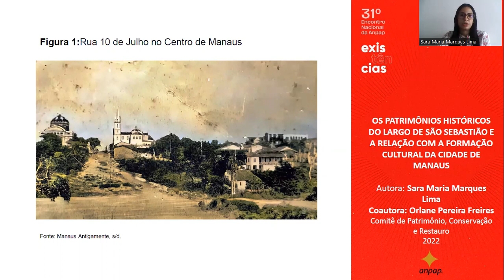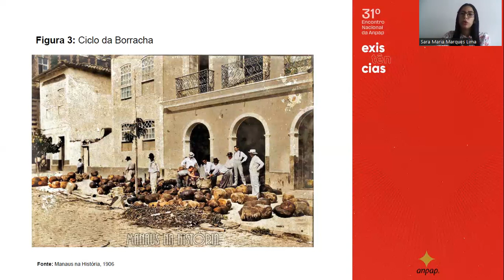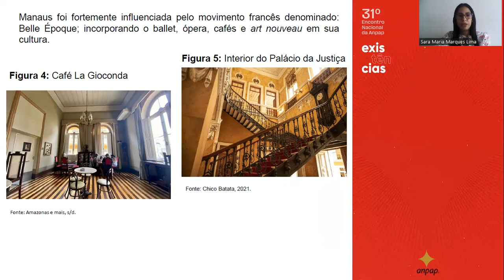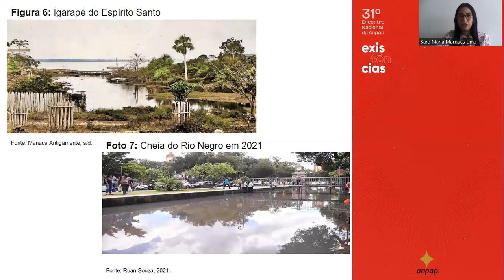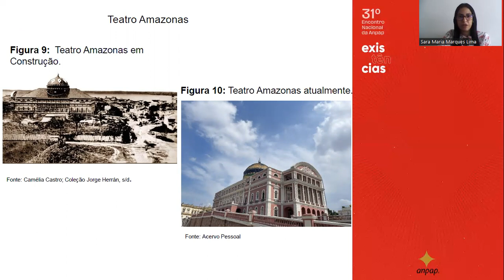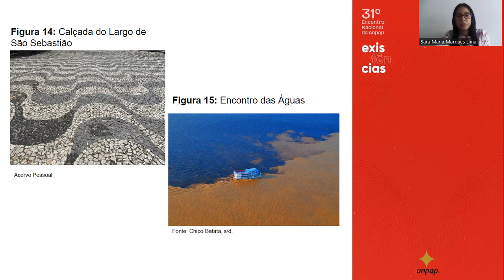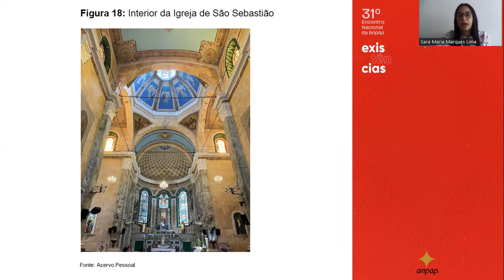OS PATRIMÔNIOS HISTÓRICOS DO LARGO DE SÃO SEBASTIÃO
OS PATRIMÔNIOS HISTÓRICOS DO LARGO DE SÃO SEBASTIÃO E A RELAÇÃO COM A FORMAÇÃO CULTURAL DA CIDADE DE MANAUS

Autores
Sara Maria Marques Lima, orlane pereira freires